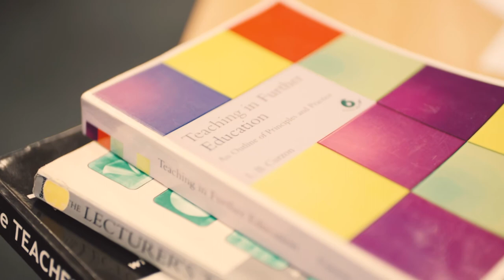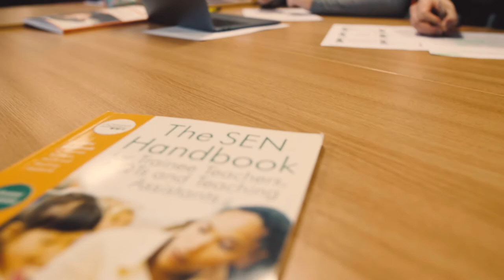Initial Teacher Training at Blackburn University Centre